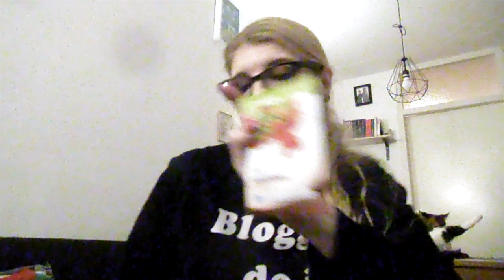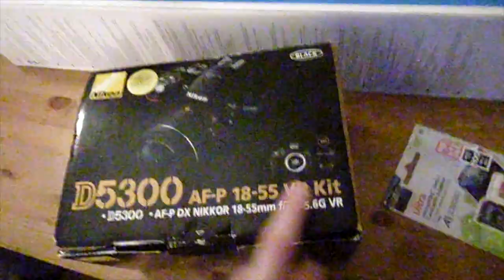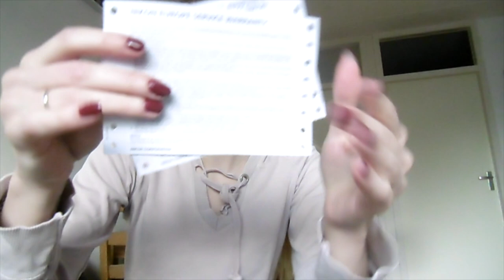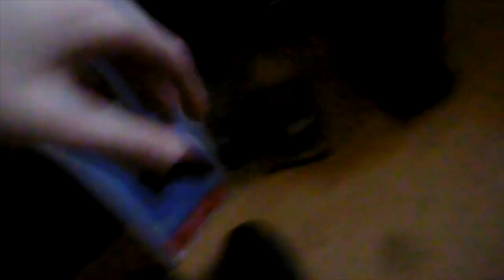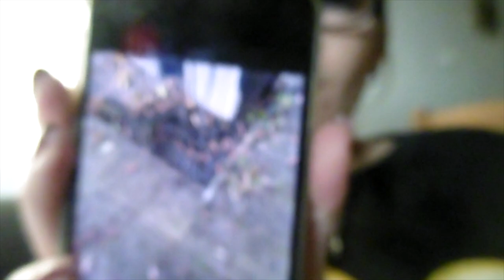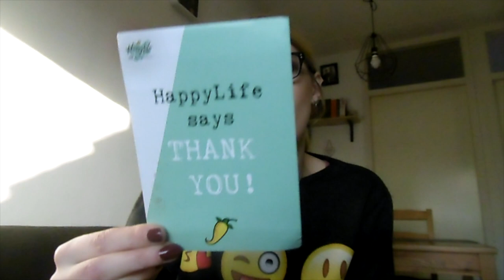Vlog 129 Mini feestje en onverwachts naar de stad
Ik vierde een klein feestje, er gingen een paar dingen mis en ik ging onverwachts naar de stad.